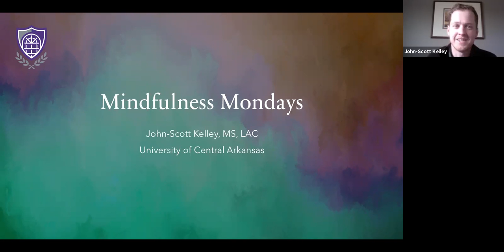Mindfulness Mondays: March 1, 2021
Guided mindfulness session with John-Scott Kelley, MS, LAC. Find a quiet spot and join us for 15-minutes to pause, breathe, and just be present. Taking time to practice mindfulness helps reduce stress and anxiety and enhances feelings of resiliency.